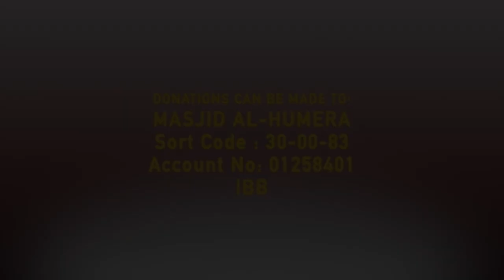Yahya Raaby Story of Prophet Ibrahim Quran Recitation Salah | Masjid al-Humera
Cinematic recounting of The story of Prophet Abraham in the Quran. Recited a Yahya Raaby one of London's Quran reciters and religious preachers. Hajj and Eid ul Adha.

Sort Code:30-00-83
Account No:01258401
Al-Rayan Bank